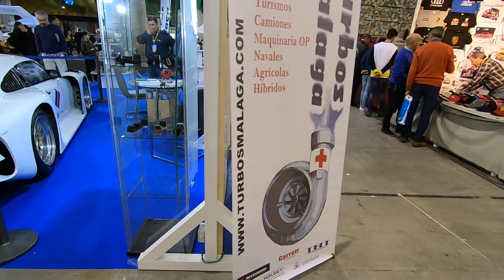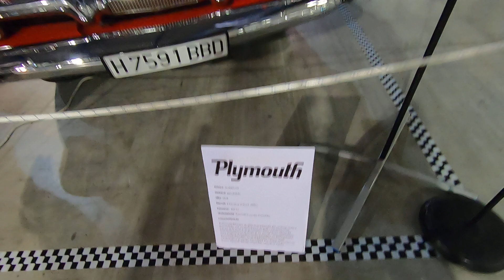2 part Retro Malaga 2019